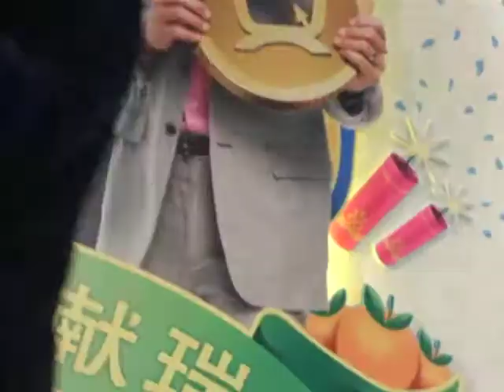Myolie Wu, Kenneth Ma, Fala Chan @ Causeway Point 17/1/09 part 3/5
Myolie Wu, Kenneth Ma, Fala Chan @ Causeway Point 17/1/09 for Starhub event part 3/5